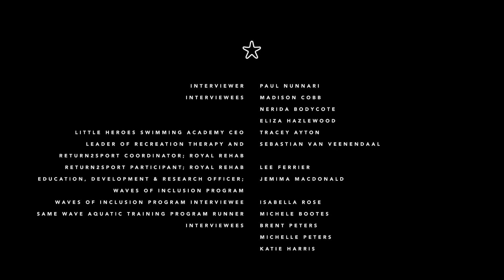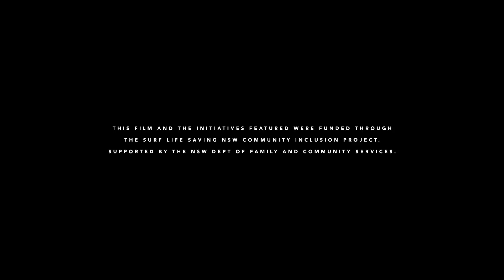Taking Back The Waves - Full Film (Closed Caption)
Taking Back the Waves. A short documentary showcasing four stories of those with disabilities who have been able to access the beach thanks to SLS initiatives. Through the use of cinematic documentary filmmaking techniques and an accomplished and well respected person with a disability as the host, the documentary would aim to capture the heart of what SLSNSW aims to achieve through all it’s projects; help everyone experience coastal life.

Creative Director - Henry Smith
Executive Producer - Briana Miller
Writer & Director - Genevieve Clay-Smith
Producer - Erin Black
Director of Photography - Dale Bremner
Editor & Colourist - Javed Sterritt
Sound Design & Composition - Jonny Higgins